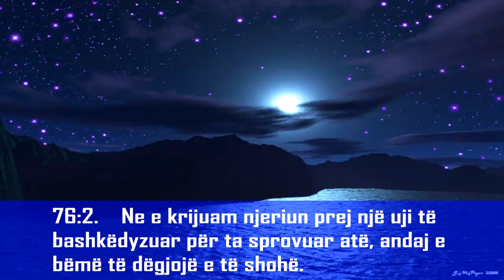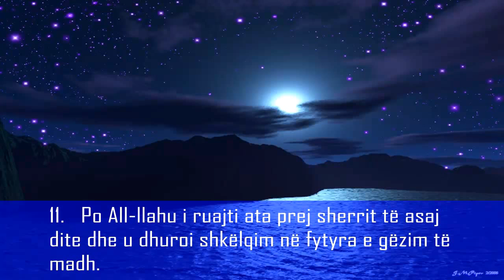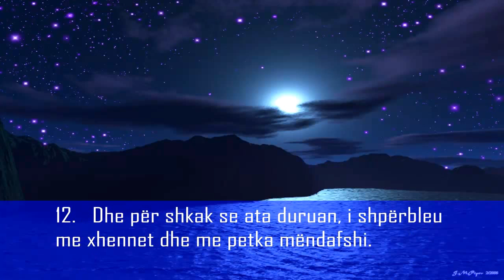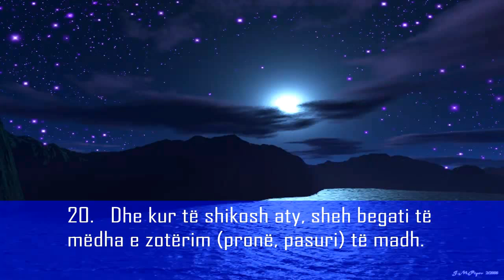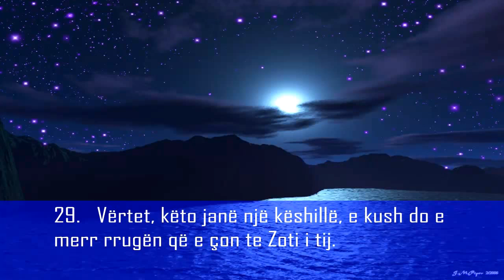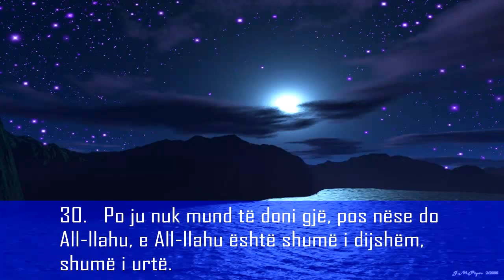Suretu El insan Njeriu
Farkë Tiranë
Prill 2015
Ndalohet shkëputja apo përpunimi i videove pa lejen e autorit!
Të gjitha të drejtat: Xhamia Farke